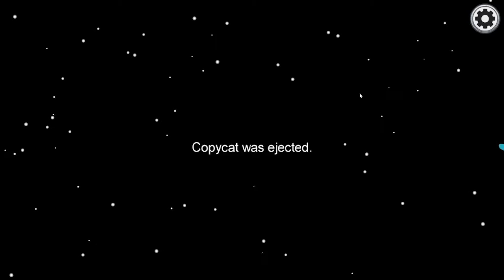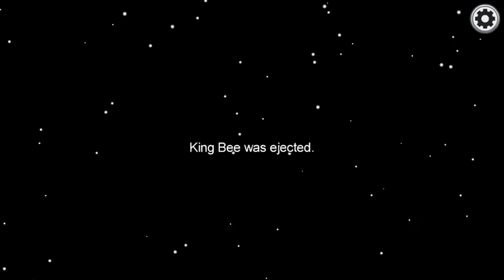LYING IS HARD- AMONG US Ep1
Watch us try to play among us!